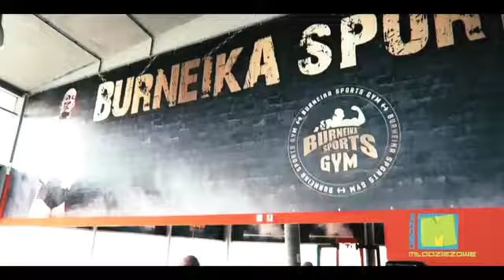HARDKOROWY KOKSU ZAPRASZA NA OM !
Najlepsze obozy młodzieżowe tylko z Funclub.
► Jeżeli podoba Ci się materiał i chcesz zobaczyć ich więcej to zapraszamy do subskrypcji i łapek w górę !
► Masz jakieś sugestie, pytania, podpowiedzi dotyczące Naszego
kanału ? Po prostu napisz do Nas maila !
Dziękujemy za pozytywne opinie pod materiałem. :) !